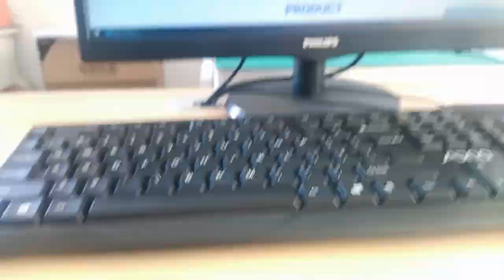J0012D21NL Compatible ZhuSun 10/100 Base-T RJ45 ethernet jack with magnetics Tab Down Without Led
OEM/ODM Factory offer replacements 100% cross J0012D21NL. Reduce COST BY 30%. Reduce LEAD TIME BY 50%.

It can be used to support application, such as Fieldbus System, Embedded Main Board, Set-top Box and Intercom.